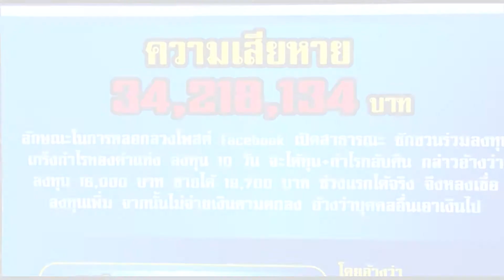เกาะสถานการณ์ 14.30 น. (25/08/61)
13.17 น. "วัชระเชื่อ"คสช.คลายล็อกทำศก.-การเมืองดีขึ้น
13.26 น. "บิ๊กโจ๊ก"แถลงผลบุกทลายแก๊งคอลเซ็นเตอร์
13.33 น.  รมว.พณ.ย้ำพัฒนาศก.เมืองรองลดต้นทุน
13.48 น.  ตร.รวบแก๊งหลอกลงทุนซื้อขายทองคำแท่งผ่านFB